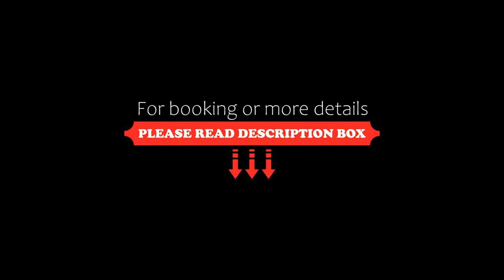Quest Kelvin Grove, Brisbane, Australia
About Property:
- Experience tranquillity, a home away from home at 4.5 star Quest Kelvin Grove.
- Quest Kelvin Grove is in the centrally located in a unique and creative inner-city precinct and only 2kms away from Brisbane; just 3 minutes’ drive from the Brisbane CBD, Suncorp Stadium, Victoria Park Function Venue and Driving Range, RNA Showgrounds, Royal Brisbane Women’s Hospital and Queensland Ballet Academy and just 15 minutes’ awa...
Property Type: Hotel
Address: 41 Ramsgate Street, 4059 Brisbane, Australia
Searching For
1. Quest Kelvin Grove - Brisbane - Australia
2. Quest Kelvin Grove - Brisbane - Australia Address
3. Quest Kelvin Grove - Brisbane - Australia Rooms
4. Quest Kelvin Grove - Brisbane - Australia Amenities
5. Quest Kelvin Grove - Brisbane - Australia Offers and Deals
Audio Credit:
Track Title: Reasons To Hope
Artist: Reed Mathis